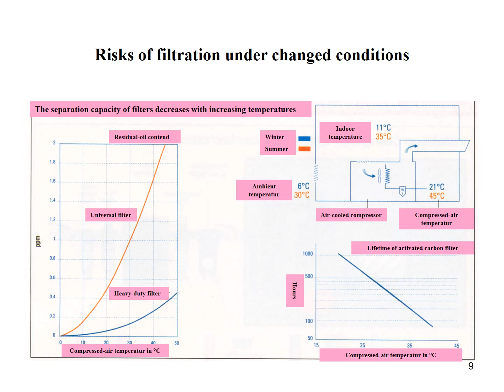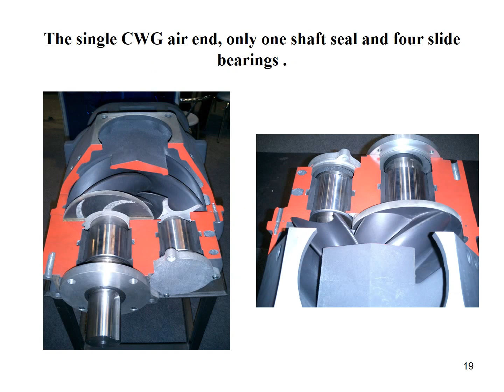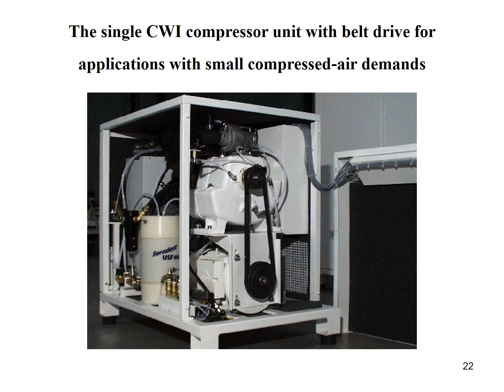COMPARISON SCREW COMPRESSORS.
SYSTEM COMPARISON OF SCREW COMPRESSORS TO PRODUCE OIL FREE AIR.